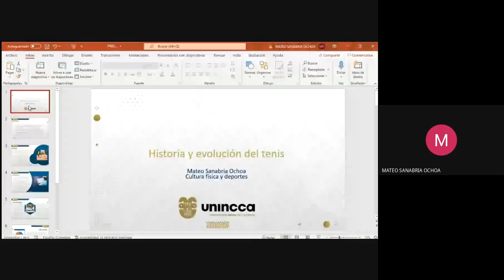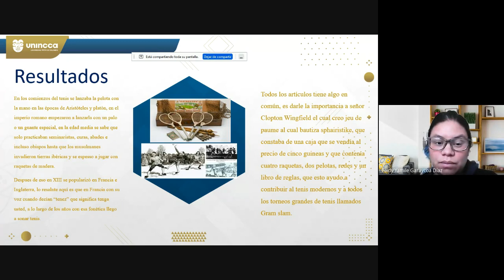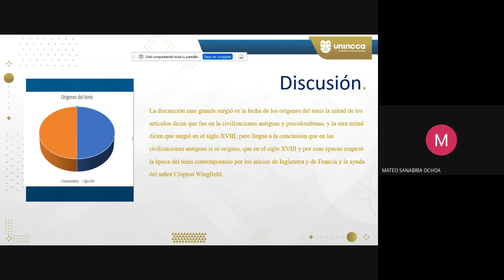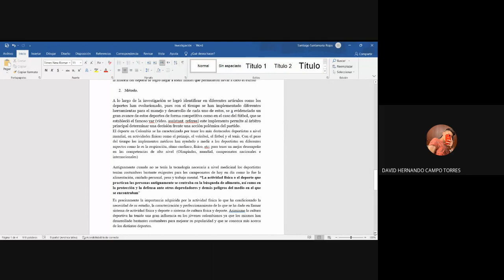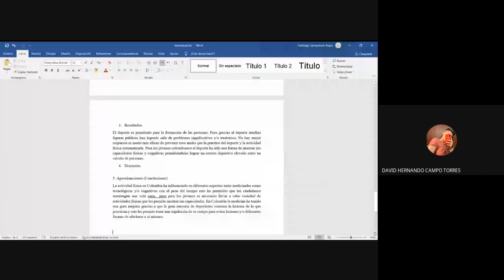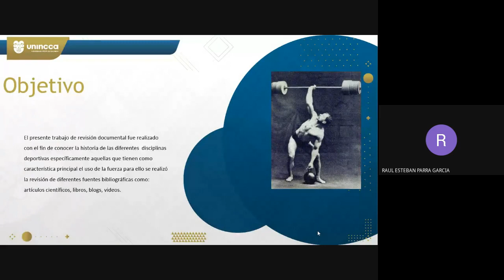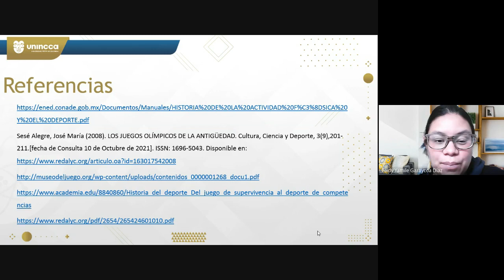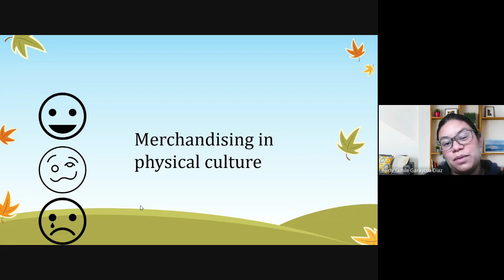Historia Cultura Física: Socialización Productos Cognitivos (2021 11 22)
Artículos de revisión y actividad de Bilingüismo